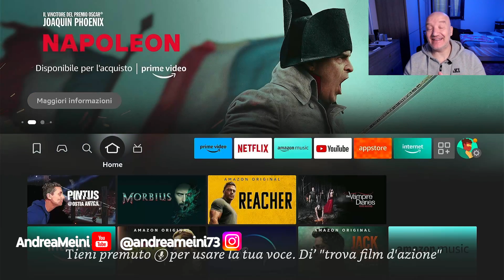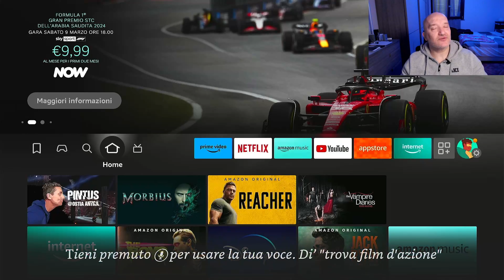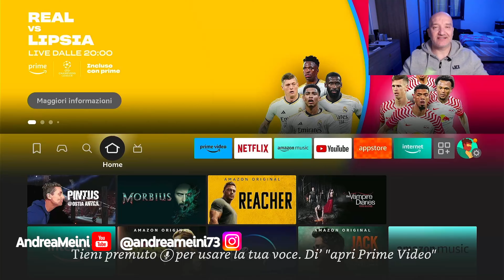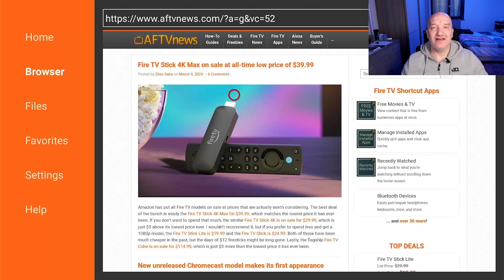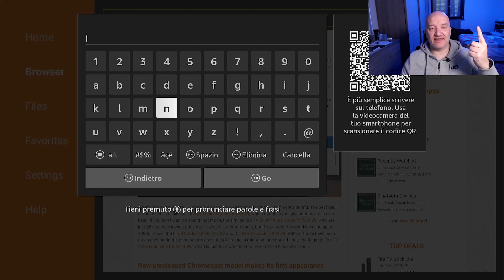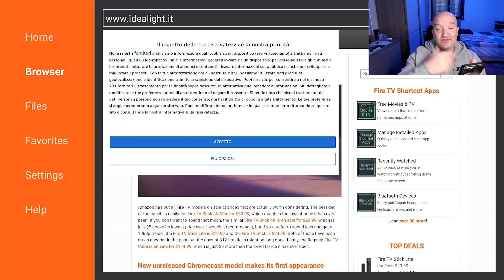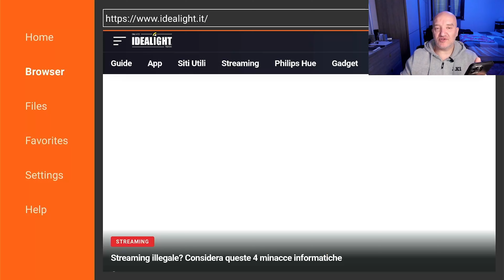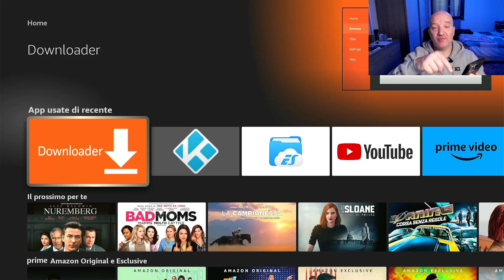🔥 FIRESTICK: trasformi lo SMARTPHONE in un telecomando con un QR CODE 📱💻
Amazon ha introdotto una nuova funzione sulle sue Firestick. Adesso verrà generato un QR CODE ogni volta che si attiverà la tastiera per scrivere URL, frasi o codici. Ti basterà scansionare il codice con il tuo smartphone per velocizzare l'imput da tastiera usando i tasti del cellulare.

👍 Tutte le mie guide sulla FIRESTICK presenti sul BLOG 👍